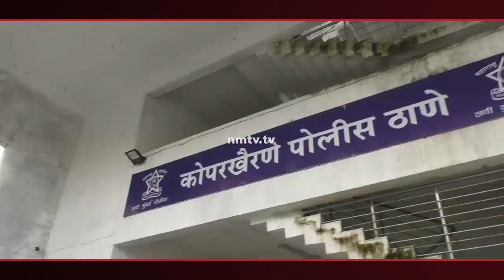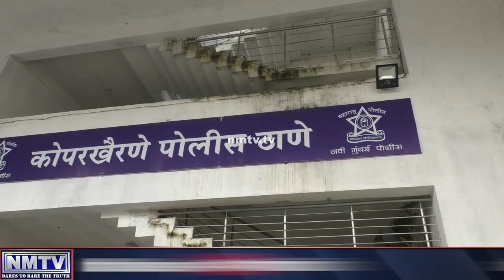Koperkhairane police arrests two for selling illegally procured Remdesivir at higher price